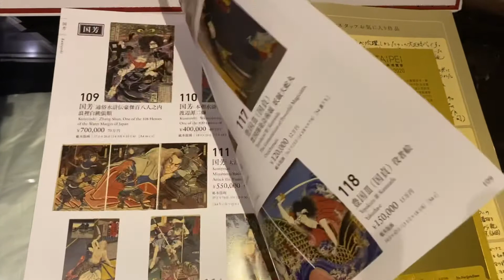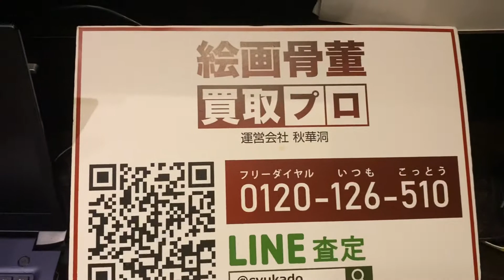浮世絵人気台北でもすごいです。【絵画骨董買取プロby秋華洞】